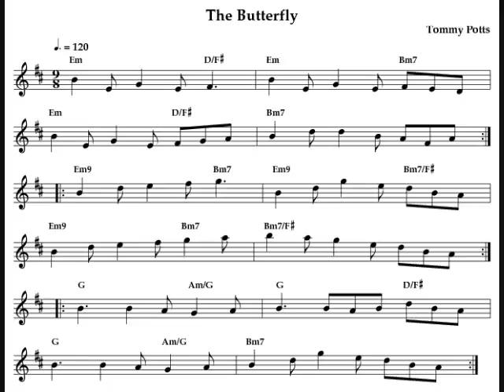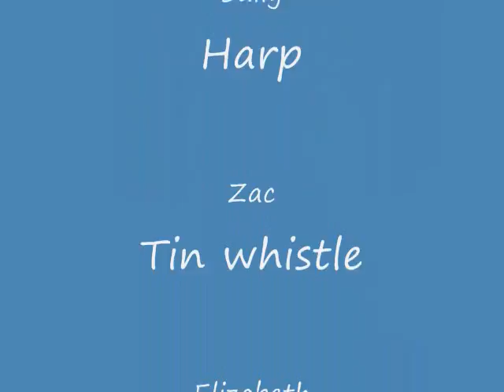The Butterfly - The Kennebec Rovers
a popular Irish slip jig